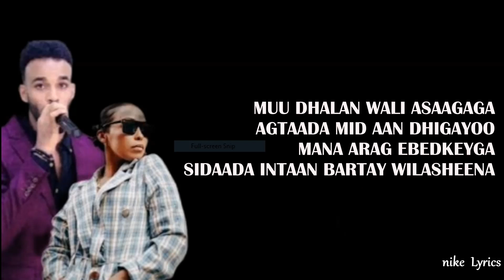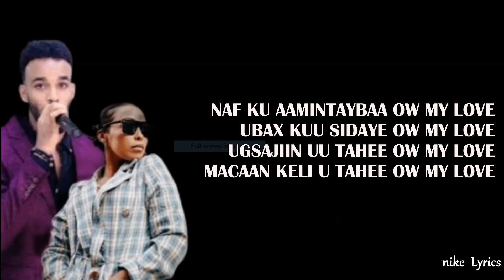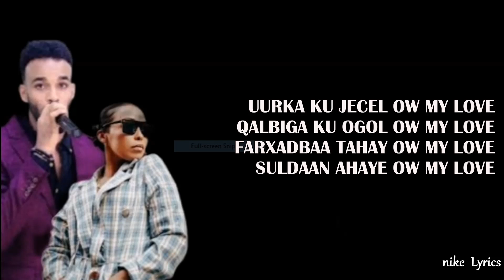SULDAAN SEERAAR IYO KIIN JAAMAC MY LOVE HEES LYRICS CUSUB LYRICS 2021_NIKE LYRICS